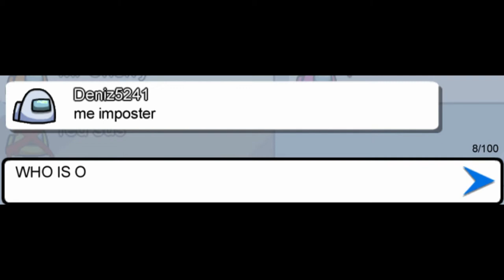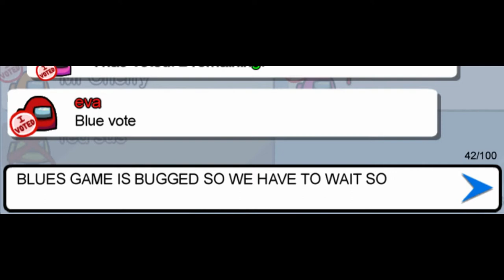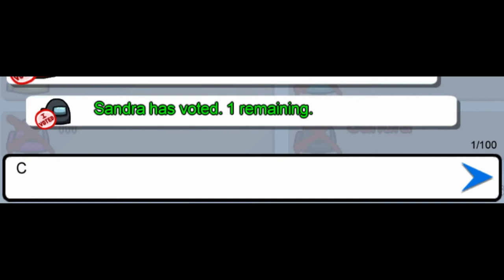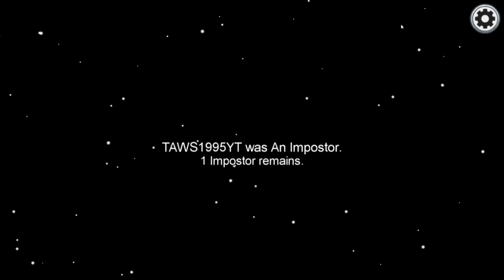JE DEVIENS L'IMPOSTOR TRES SOUVENT ET JE ME FAIS EJECTER ! - Among Us (Ft. Soig)